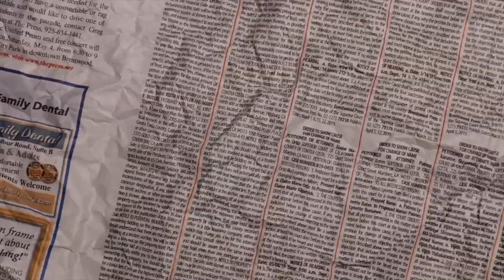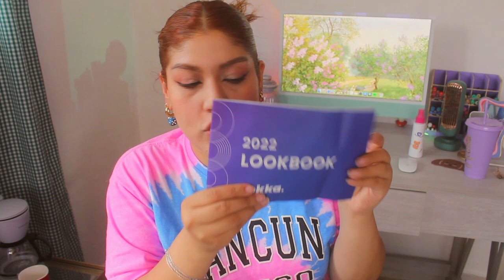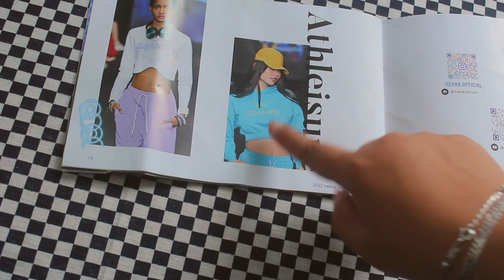Haul de Hekkamall + BARATO y de buena calidad? Haul & Review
Artículos que viste en el video (los que no ves ya no habían en Stock)

Plaid Fall Winter Long Trench Coat Basic Warm Streetwear
Sku: #21584

-Women's Loose Floral Printed Puff Sleeve Mini Casual Dresses